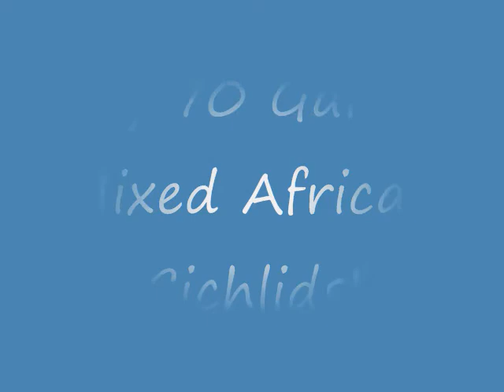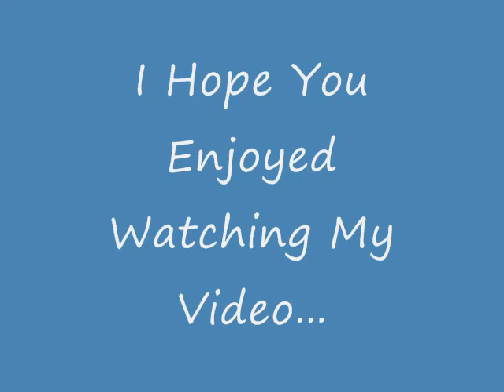African Cichlids Feeding Time!